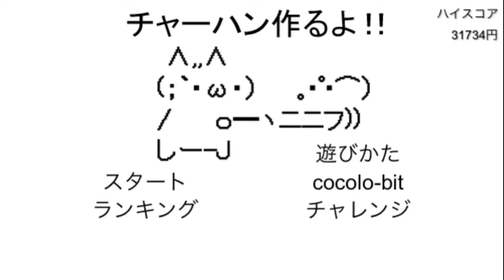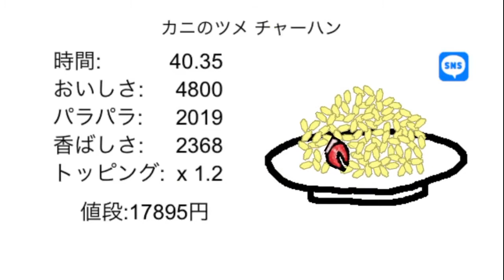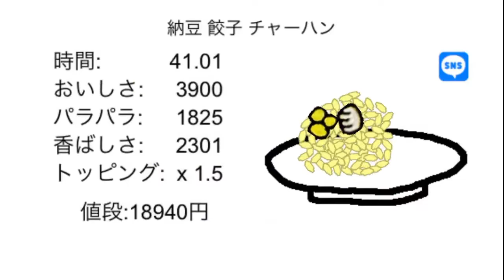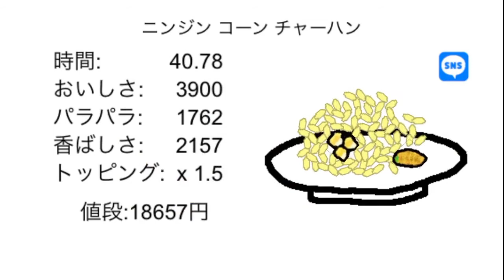若い頃は良かったとかは無いけど若いお方は良いなぁとは思います(伝われ)【チャーハン作るよ!!】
これからの人生で最もヤングなこの瞬間を楽しみたいと思います。